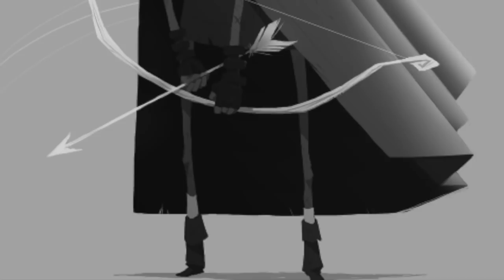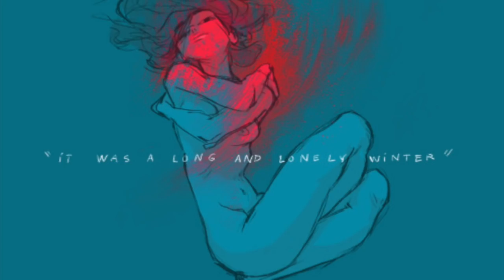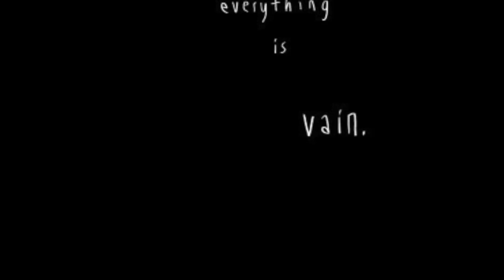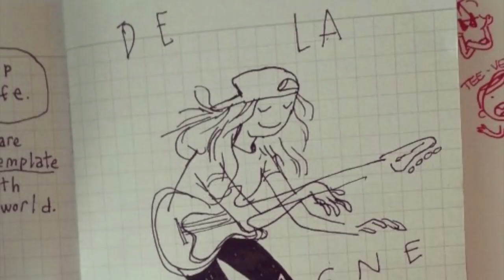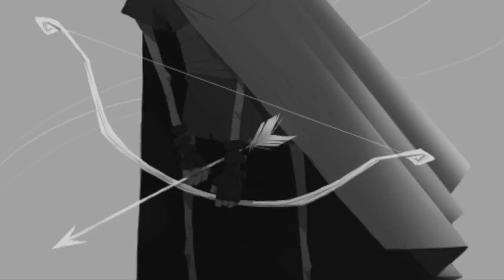ALD 007 - Chloe Nicolay - Don't Stenopee til you get enough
Episode 007 du Podcast Apprendre Le Dessin
Chloé Nicolay - Don't Stenopee til you get enough

✧ Le vieil homme et son chat

✦✦✦  M U S I Q U E    G E N E R I Q U E  ✦✦✦

✦✦✦  M E   R E T R O U V E R  ✦✦✦